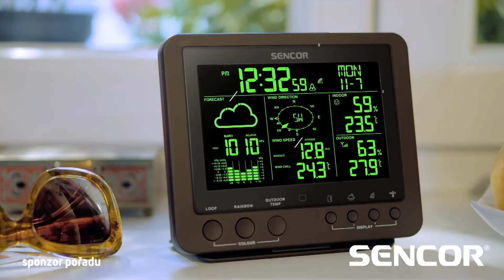SENCOR Profi Meteo SWS 9700 sponzor poradu